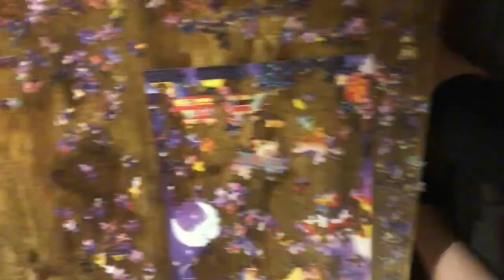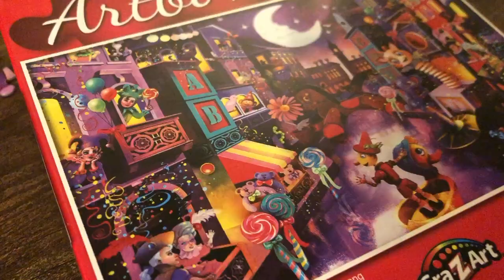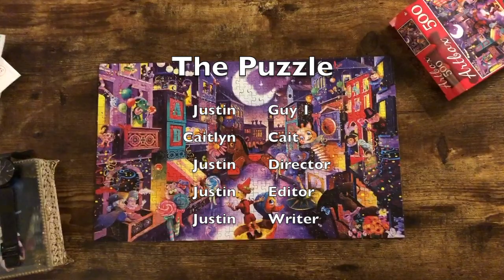The Puzzle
A suspenseful 24 hours with two roommates locked in a house, forced to complete a puzzle. But this "game" is puzzling in multiple ways. Can their friendship stand the test? Do they have all the pieces they need?